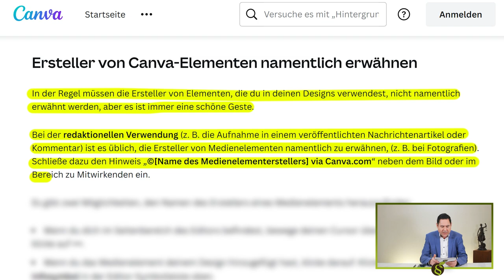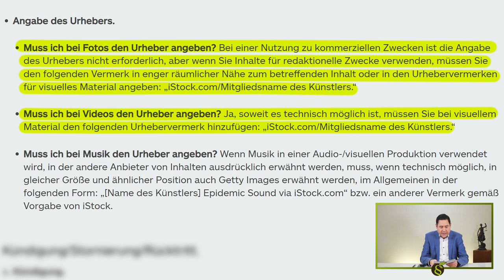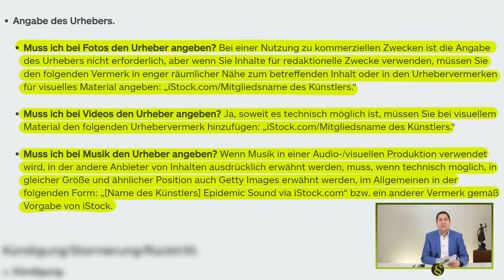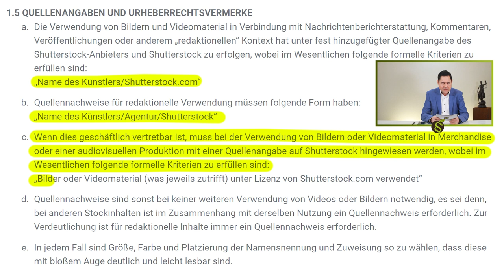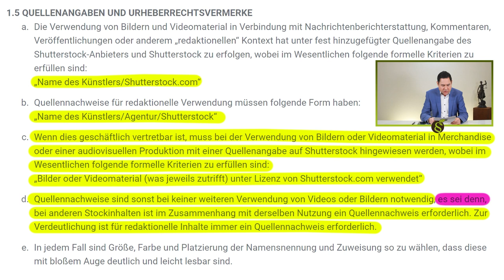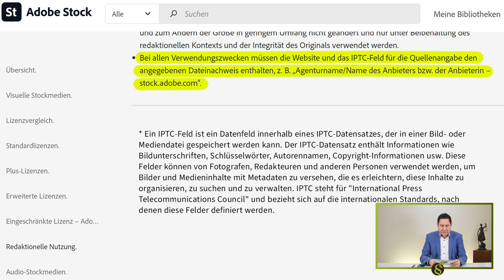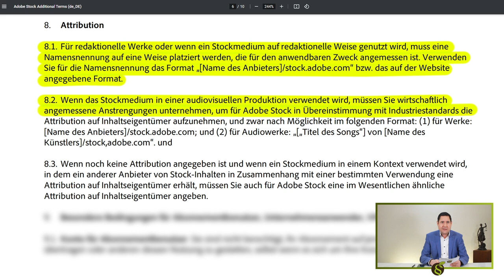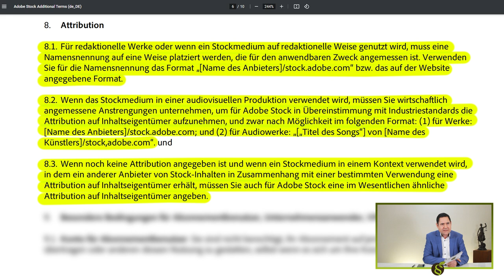Urhebernennung bei Canva, iStock, Shutterstock & Adobe Stock❓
In diesem Video geht es um die Frage, ob bei der Verwendung von Stockfotos aus Quellen wie Canva, IStock, Shutterstock oder Adobe Stock für PR- und Marketingprojekte eine Urhebernennung erforderlich ist. Der auf Urheber- und Medienrecht spezialisierte Rechtsanwalt Tobias Röttger erklärt, dass die Urhebernennung grundsätzlich immer erforderlich ist, es sei denn, sie wurde in einer vertraglichen Vereinbarung explizit ausgeschlossen. Da es keine individuellen Verträge mit den Stockagenturen oder Plattformen gibt, müssen die Nutzer in den AGB und Lizenzvereinbarungen nachlesen, ob eine Urhebernennung erforderlich ist. Tobias Röttger hat die Nutzungsbedingungen von Canva, IStock, Shutterstock und Adobe Stock daraufhin untersucht, ob, wann und wie eine Urhebernennung erforderlich ist.

"Rechtsanwalt Tobias Röttger: Urhebernennung bei Stockfotos aus Canva, IStock, Shutterstock oder Adobe Stock immer erforderlich, außer explizit ausgeschlossen in Vertragsvereinbarung. Überprüfung der Nutzungsbedingungen zeigt, ob, wann & wie Urhebernennung nötig."

Canva:  Hilfecenter – Lizenzen für Inhalte – Punkt: Ersteller von Canva-Elementen namentlich erwähnen
iStock: Punkt 7. Geistige Eigentumsrechte
Adobe Stock: Nutzungsbedingungen Punkt 8. Attribution

🕘 Gliederung zum Video „Muss der Urheber bei Bildern von Canva, iStock, Shutterstock & Adobe Stock genannt werden?“ 🕒
1️⃣ Um was geht es im Video? (00:00)
2️⃣ Grundsatz: Urhebernennung immer notwendig! (01:36)
3️⃣ Canva (03:40)
4️⃣ iStock (09:15)
5️⃣ shutterstock (15:23)
6️⃣ Adobe Stock (19:13)
7️⃣ Fazit (27:15)

Rechtsanwalt Tobias Röttger, LL.M. Medienrecht
Rechtsanwalt Tobias Röttger, LL.M. Medienrecht ist Gesellschafter und Managing Partner der Mainzer Medienrechtskanzlei gulden röttger rechtsanwälte und seit 2017 zertifizierter Datenschutzbeauftragter (TÜV-Süd).
Seine Tätigkeitsschwerpunkte sind:
• Urheberrecht
• Foto- und Bildrecht
• Social Media Recht
Er berät Unternehmen, Private, Verbände, Verlage, Banken, Gemeinden, Fotografen, Schauspieler/innen, Models und Kreative zu verschiedenen Fragen des Medien-, Urheber- und Persönlichkeitsrechts. Er hält deutschlandweit Praxis-Seminare, Inhouse-Schulungen und Workshops zu internet- und digitalrechtlichen Themen, insbesondere aus den Bereichen Urheberrecht, Recht am eigenen Bild, Social Media- und Online Marketingrecht und ist Speaker zu den Themen „Internet, Digitalisierung & Recht“.

gulden röttger rechtsanwälte
Jean-Pierre-Jungels-Straße 10
55126 Mainz

gulden röttger rechtsanwälte beraten auf der Schnittstelle zwischen Internet, Medien und Recht.
• Medienrecht
• Presserecht
• Äußerungsrecht
• Urheberrecht
• Fotorecht
• Bildrecht

Karsten Gulden und Tobias Röttger: „Wir stehen für den Schutz des geistigen Eigentums, der Persönlichkeitsrechte und die Verteidigung der Presse- & Meinungsfreiheit.“

Häufig verwendete Suchworte: Stockagentur, Urhebernennung, Urhebervermerk, canva, iStock, Shutterstock, Adobe Stock, Envato, Alamy, Pixelio, urhebervermerk formulierung, shutterstock urhebervermerk, getty images urhebervermerk, urhebervermerk beispiel, adobe stock urhebernennung, istock urhebernennung, fotolia urhebernennung, urhebernennung im impressum, pixabay urhebernennung, urhebernennung impressum, rhebernennung pixelio, panoramafreiheit urhebernennung , adobe stock bilder urhebernennung, creative commons urhebernennung